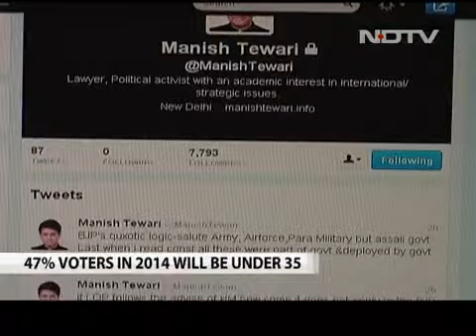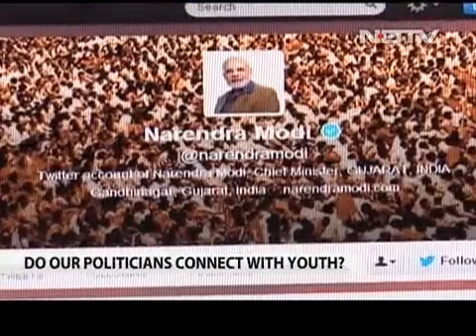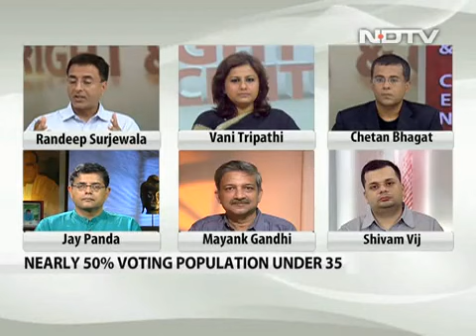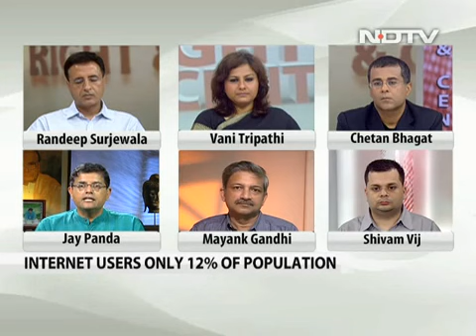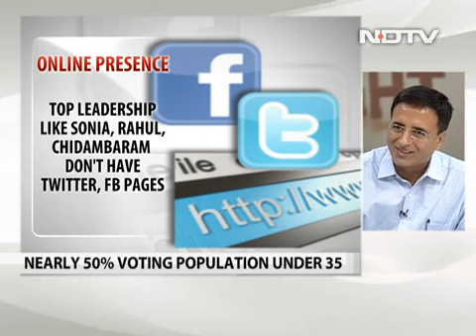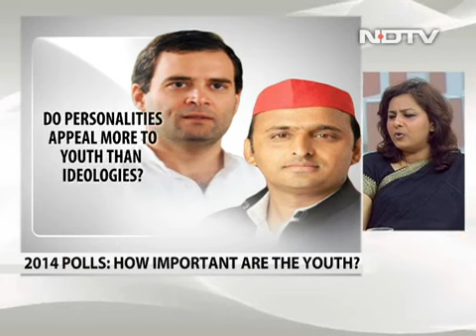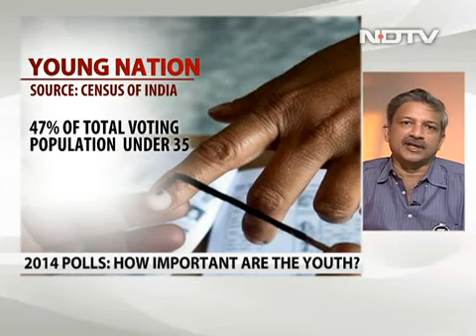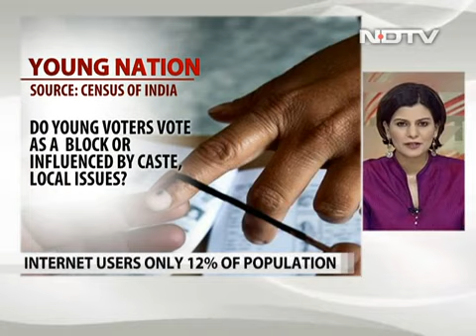Rahul Gandhi or Narendra Modi: Who does 'Young India' connect with? NDTV 24x7